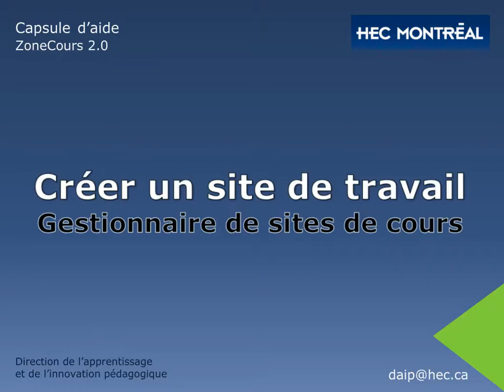ZoneCours 2.0 - Créer des sites de travail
Procédure pour créer un site de travail (site de cours brouillon) à partir du gestionnaire de site de cours dans ZoneCours 2.0